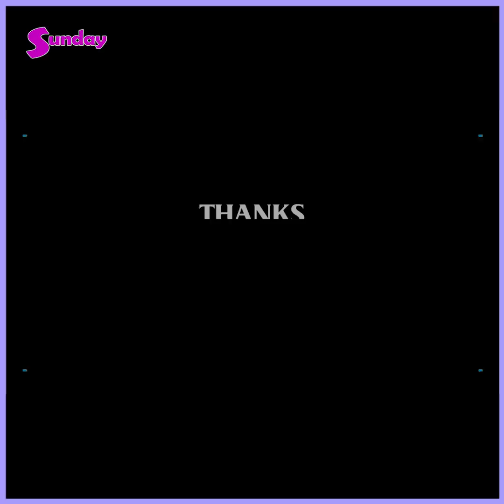နှလုံးခွဲစိတ်ဖို့ အခုလို သိန်း၂၀လှူလိုက်တော့အရမ်းကိုအံ့သြသွားပြီး၊ ဝမ်းသာမျက်ရည်ကျခဲ့ရတယ်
ပရိသတ်ကိုလည်းအားနာလှပါပြီ၊ အကူအညီမတောင်းချင်သလိုမျှော်လင့်မမျှော်လင့်ခဲ့ပါဘူး။ ကိုယ့်ကို မေတ္တာပို့ပေးတာပဲလိုချင်ခဲ့တာပါ။ အခုလည်း မထင်မှတ်ဘဲ နှလုံးသွေးကြောကျဉ်းနေတာတွေ့ရတယ်၊ ခွဲစိတ်မှုတွေလုပ်ရမယ်ဆိုတော့ Diamond Nori က သိန်း ၂၀ လှူခဲ့တာပါ။ အရမ်းလည်းပီတိဖြစ်ရပါတယ် ဆိုတဲ့ မိုးဒီ နဲ့ မိုးစက်